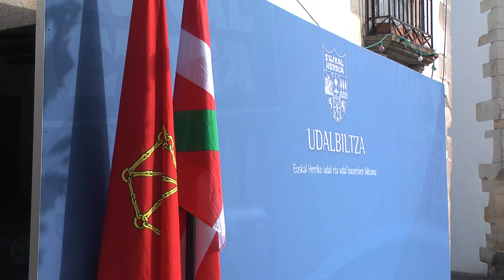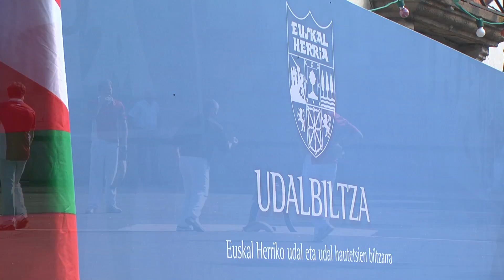EuskalHerritarrakGara: Sarako herri kontseiluari ongi etorria eman dio Udalbiltzak (EUS-FR-ES)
Sarako herriko kontseiluak eta Udalbiltzak ekitaldi instituzional bat antolatu zuten atzo herriko plazan, Sarako 23 hautesiek Udalbiltzara atxikitu ondoren. Euskal Herri osoko udal hautetsien ordezkaritza zabal baten aurrean, Battitt Laborde Sarako auzapezak adierazi zuen Udalbiltzarekin bat egin dutela “euskal herritarrak garelako, gure herriaren alde lan egin nahi dugulako, euskara eta gure kultura azkartzeko, eta sinesten dugulako Euskal Herriko gainerako lurraldeekin batera lan egitea ezinbestekoa dela gure herriek aitzina egin dezaten”.

Le conseil municipal de Sare et Udalbiltza ont organisé une cérémonie institutionnelle sur la place du village, après que les 23 conseillers municipaux de Sare aient adhéré à Udalbiltza. Devant une large représentation d'élus municipaux de tout le Pays Basque, le maire de Sare, Battitt Laborde, a déclaré qu'ils ont rejoint Udalbiltza “parce que nous sommes des habitants du Pays Basque, parce que nous voulons travailler pour notre pays, pour renforcer notre langue, l'euskara, et notre culture, et parce que nous sommes convaincus qu'il est indispensable de travailler en commun avec les autres territoires du Pays Basque pour que nos villes et villages aillent de l'avant”.

La corporación municipal de Sara y Udalbiltza organizaron ayer un acto institucional en la plaza de la localidad, después de que los 23 concejales de la localidad se hayan sumado a la institución nacional. Delante de una nutrida representación de electos de toda Euskal Herria, el alcalde de Sara, Battitt Laborde, señaló que se suman a Udalbiltza “porque somos ciudadanos y ciudadanas vascas, porque queremos trabajar por nuestro pueblo, nuestra lengua y nuestra cultura, y porque estamos convencidos de que el trabajo en común con el resto de territorios vascos es imprescindible para el impulso de nuestros municipios”.